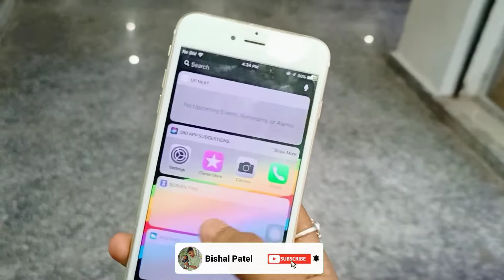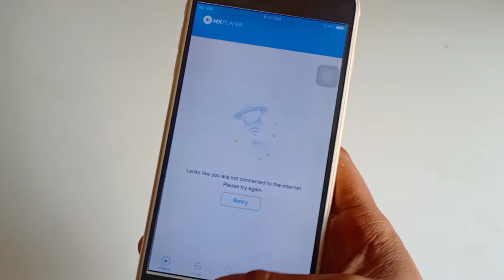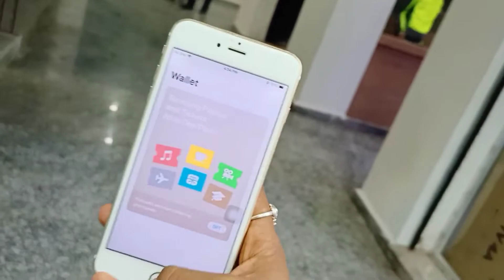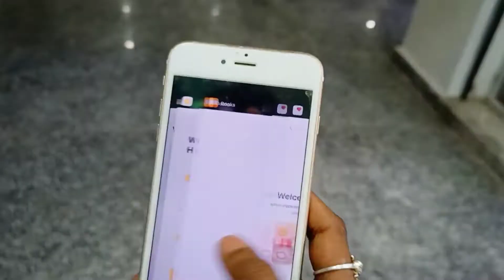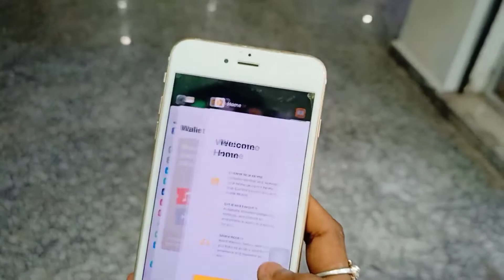Iphone 6 plus in 2022 || Reasons not to buy 🤔 || Iphone 6 plus in 2022 hindi detail review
ALSO WATCH

To help This Channel Buy Anything 👇🙏

YOUR QUERIES 👇
Iphone 6s should we buy in 2022
iphone 6s in 2022 hindi
iphone 6s review in hindi
best iphones to buy In 2022
iphone 6s plus in 2022 hindi
iphone 6 plus feature
iphone 6 plus battery
iphone 6s in 2022 worth it buying
iphone 6s in 2022 full review
iphone 6s camera in 2022
iphone 6s vs iphone 6s plus
iphone 6s buy kare 2022 meh
iphone 6 plus in 2022 buy or not
iphone 6s battery draining test in 2022
iphone 6s in 2022
best Iphone to buy in 2022
iphone 6 plus price in 2022
iphone 6s price in 2022
iphone 6s features and tricks
iphone 6 plus feature and tricks
iphone 6s hindi 2022
iphone 7 plus worth in 2022
iphone 6s charging test
iphone 6s battery discharging test
iphone 6 plus battery draining test
iphone 6s battery draining issue
iphone 6s battery saving tips
iphone 6s problem after update
Iphone 6s vs iphone 7 speed test
Iphone 6s vs iphone 7 battery draining
Iphone 6s gaming test
Iphone 6s after 1 year
Iphone 6s full review after 1 year
Iphone 6s 2022 meh lena chaiey
Iphone 6s
iPhone 6 plus in 2021 Hindi
iPhone 6 plus in 2022 Hindi
iPhone 6 plus vs iPhone 6s which to buy
iPhone 6s 6 plus price in Nepal
iPhone 6 plus in Nepali
iPhone 6 plus tu 2022 mein buy krna chaiyye
is it value for money to buy iphone 6 plus
iphone 6 should you buy in 2022
iphone 6 should you buy 2022
is it value for money to buy iphone 6
Apple iPhone 6 Review in 2022
6s vs 6s plus
iPhone 6 plus in 2022 2 camera software update
iPhone 6 plus IOS 15 update
iPhone 6 plus battery replacement
iPhone 6 plus drop test
iPhone 6 plus major issues
reasons to buy iPhone 6 plus in 2022
reasons not to buy iPhone 6 plus in 2022
iPhone 6 plus 2022 main bi karna chayyie ya nahin
iPhone 6 plus vs iPhone 6s vs iPhone 6s Plus
iPhone 6 plus price in Pakistan 2022
iPhone 6 plus pubg test 2022
iPhone 6 plus second hand money
what price iPhone 6 plus should buy in 2022
iPhone 6 plus second hand rate
iPhone 6s second hand rate
iPhone 6s plus secondhand price
iphone 6 plus price in Nepal 2021
iphone 6 plus ff game play
iphone 6 plus touch not working